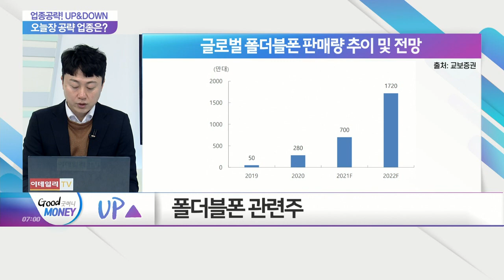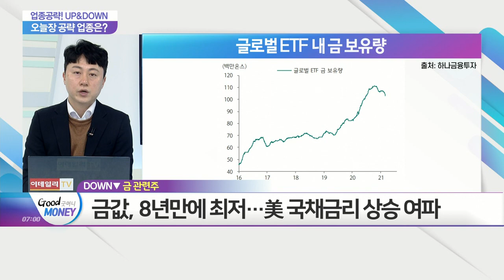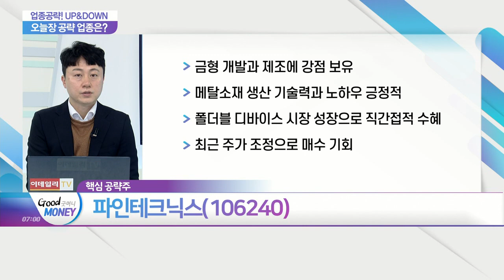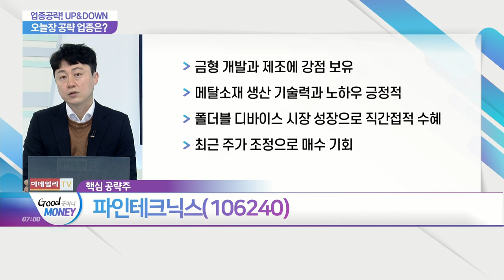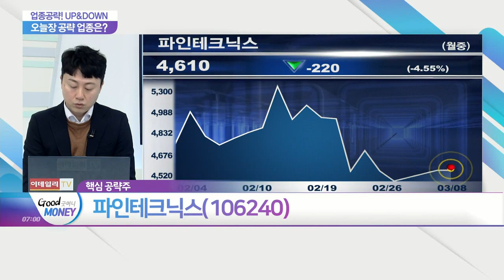파인테크닉스(106240)... 출하량 본격 확대... 폴더블폰 관련주_업종공략 UP&DOWN (20210308)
- 상승 예상 섹터: 출하량 본격 확대... 폴더블폰 관련주
- 하락 예상 섹터: '3월 FOMC'가 고비... 금 관련주

- 금형 개발과 제조에 강점 보유
- 메탈소재 생산 기술력과 노하우 긍정적
- 폴더블 디바이스 시장 성장으로 직간접적 수혜
- 최근 주가 조정으로 매수 기회